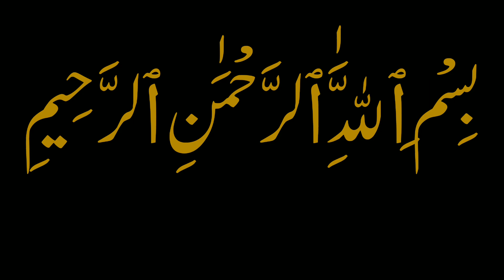Imran Khan Meets Parvez Elahi | PTI Dissolving Punjab Assembly | New CM || Current Affairs Today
In today's video, we will discuss Imran Khan Meets Parvez Elahi | PTI Dissolving Punjab Assembly | New CM.

Our Queries:
imran khan Big Change PTI Remove pervaiz elahi as CM Punjab Bani Gala general bajwa
PTI Remove pervaiz elahi as CM Punjab Bani Gala general bajwa
@Dunya News
@Capital TV
@SAM NEWS
@92 News HD
@ARY News